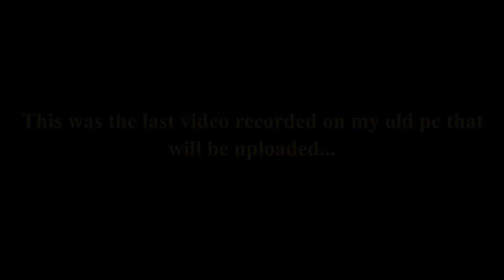Destroying the BUTT clan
1/29/2021

After Bambino decided he wanted to backstab our new friends, we took on his request by using 3 stacks of TNT and an unhealthy dose of lethal force.

This is technically a part 3 but is also definitely capable of being independent. I have been rearing to get this video out for a very long time (literally 6 months) and was really excited about it. This is a video that I genuenly enjoyed the filming and making of, and it's how I want to set the mood for other videos in the future. In my opinion this is probably the best I have made, and this time this video is mainly for entertainment instead of documentation! (Still using my shitty program but trust me things will get better.)

1st song - (Rich Brian - The Sailor)
2nd song - C418 Wait (Wyhatt remix)
3rd song - Undertale OST 053 Stronger Monsters
4th song -  C418 Stal But Faster
5th song -  Aviators - Traveler's Song Instrumental
6th song - Undertale OST 036 Dummy!
7th song - Rav GEDDIT or the commodity of tenacity
8th song - Undertale OST 059 Spider Dance
9th song - Vordt of the Boreal Valley
10th song - jellyfish jam
11th song - Minecraft music disc - wait(Never ENDing Voids) Thomniverse Remix